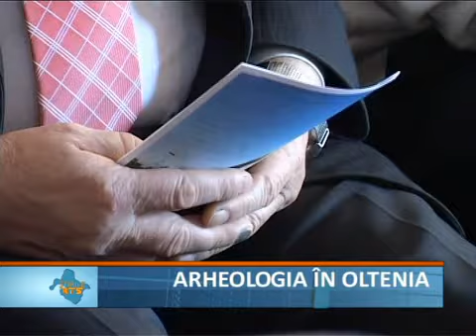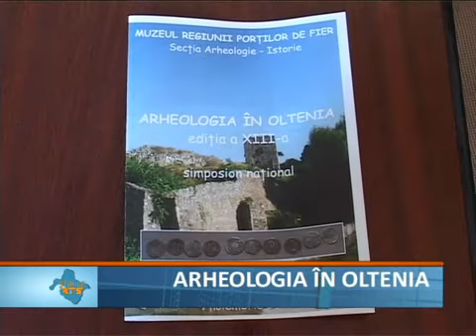Arheologia in oltenia